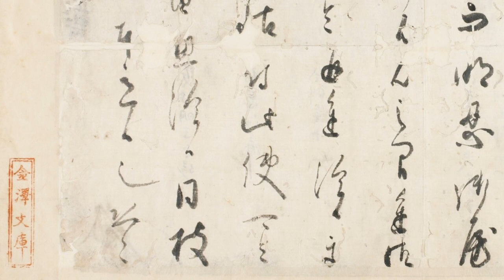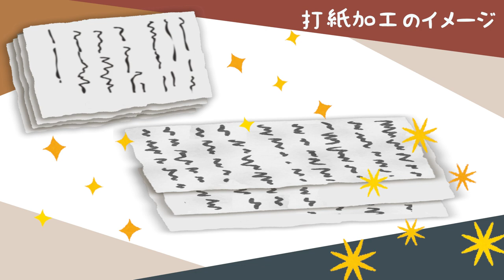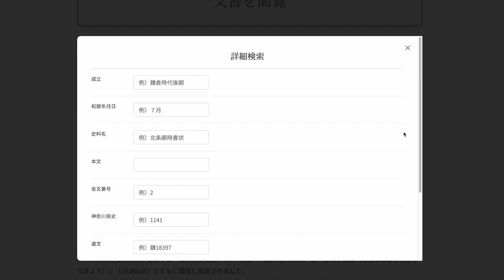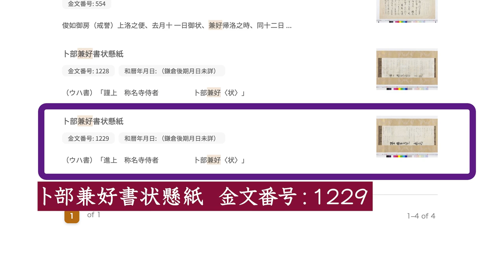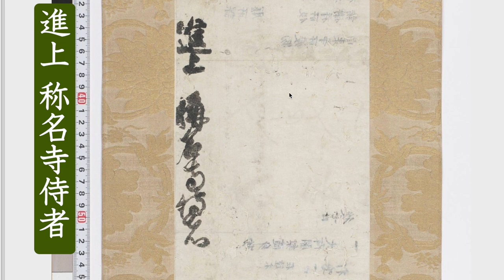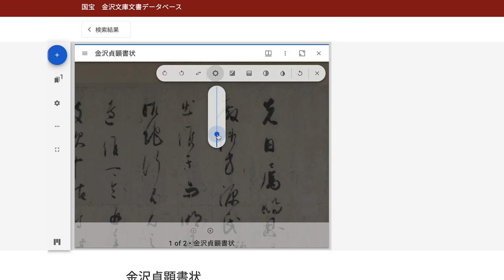【神奈川県立金沢文庫】いつでも古文書―国宝 金沢文庫文書データベース― 2022/11/08Tsu.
■神奈川県立金沢文庫
県立金沢文庫が管理する「金沢文庫文書」4,149点は、平成28年（2016）に「称名寺聖教（しょうみょうじしょうぎょう）」（16,692点）とともに国宝に指定されました。
称名寺（横浜市金沢区）所蔵の本史料群は、昭和5年（1930）より県立金沢文庫で整理、解読が始められ、当時、史料が少なく研究が困難とみられていた日本中世の政治、経済、文化等を明らかにする貴重な文献群であることが判明しました。

令和4年4月、東京大学史料編纂所と連携し、データベースの全面リニューアルを行いました。
〇公開データの拡充（748点→1,024点）（公開点数増加の可能性有）
〇検索機能の向上
「金文番号」「神奈川県史」「鎌倉遺文」「南北朝遺文」などの番号からの検索が可能に
〇スマートフォンやタブレットでの閲覧環境の改善
〇東京大学史料編纂所データベースおよび、JDcat(人文学・社会科学総合データカタログ)との連携
〇デジタルアーカイブの国際的な規格であるIIIF(トリプルアイエフ)への対応

■かながわキンタロウの神奈川お出かけ日記
どこでも古文書ー国宝　金沢文庫文書データベース
かながわキンタロウが、県立施設や公園を紹介するページです。